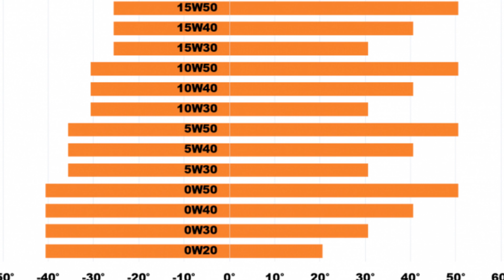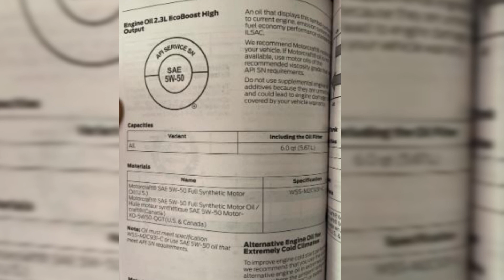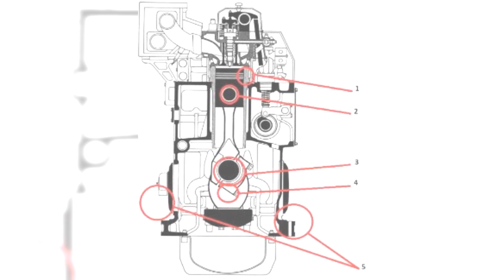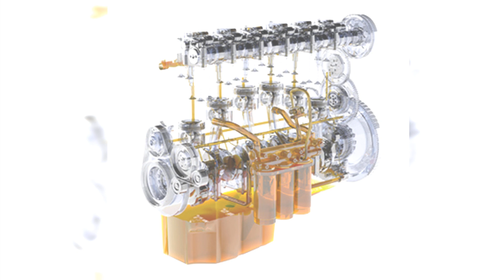🙋‍cuando debo cambiar la VISCOSIDAD del ACEITE de motor🚀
Antes de hablar sobre cuándo debemos cambiar la viscosidad del aceite de motor, es importante entender qué es la viscosidad y por qué es importante. La viscosidad es la medida de la resistencia de un líquido a fluir. En el caso del aceite de motor, esto significa que una viscosidad alta representa un líquido más espeso y una viscosidad baja representa un líquido más delgado.

La viscosidad del aceite de motor es importante porque afecta la capacidad del aceite para lubricar y proteger las piezas del motor. Si el aceite es demasiado grueso (alta viscosidad), puede no fluir adecuadamente y no lubricar adecuadamente las piezas del motor. Si el aceite es demasiado delgado (baja viscosidad), puede no proporcionar suficiente protección a las partes del motor.

Entonces, ¿cuándo debemos cambiar la viscosidad del aceite de motor? La respuesta corta es que solo debemos cambiar la viscosidad si el fabricante del vehículo lo recomienda. El fabricante del vehículo sabe mejor qué tipo de aceite es adecuado para el motor y bajo qué condiciones.

En algunos casos, puede haber una recomendación del fabricante para cambiar la viscosidad del aceite de motor en función de las condiciones climáticas o de conducción. Por ejemplo, si vives en una zona con temperaturas extremas, es posible que el fabricante recomiende un aceite con una viscosidad diferente para asegurar que el motor esté bien lubricado en esas condiciones.

También es importante tener en cuenta que no debemos cambiar la viscosidad del aceite de motor simplemente porque pensamos que un aceite más grueso o más delgado puede proporcionar una mejor protección o un mejor rendimiento. En realidad, cambiar la viscosidad del aceite sin una recomendación del fabricante puede causar daños al motor y anular la garantía del vehículo.

Es importante recordar que debemos cambiar regularmente el aceite de motor según las recomendaciones del fabricante, independientemente de la viscosidad. El aceite de motor se degrada con el tiempo y pierde su capacidad de proteger y lubricar adecuadamente las piezas del motor, lo que puede provocar daños a largo plazo.

Algunos mecánicos pueden recomendar subir de grado en la viscosidad del aceite de motor cuando se elevan los hidrocarburos por desgaste del motor debido a que un aceite más grueso puede proporcionar una mejor protección en condiciones de alta temperatura y alta presión. A medida que las piezas del motor se desgastan, puede haber una mayor separación entre ellas, lo que puede permitir que el aceite más delgado fluya más fácilmente y no proporcione suficiente protección.

Al subir de grado en la viscosidad del aceite, se puede aumentar la capacidad del aceite para llenar el espacio entre las piezas del motor y proporcionar una película más gruesa y resistente al desgaste. Sin embargo, es importante tener en cuenta que solo debemos subir de grado en la viscosidad del aceite si el fabricante del vehículo lo recomienda y si las condiciones de conducción justifican un cambio en la viscosidad.